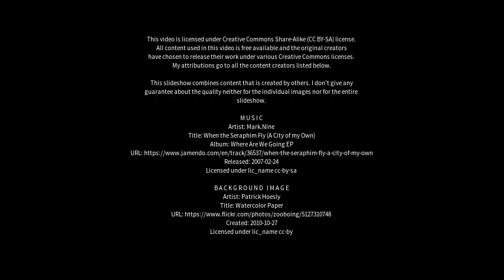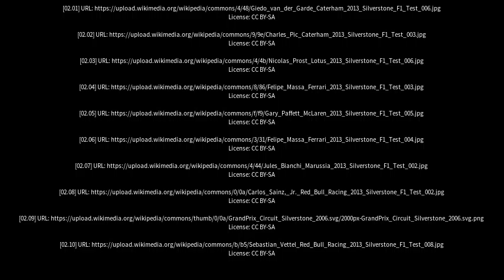Best places to visit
Best places to visit - Silverstone (United Kingdom) Best places to visit - Slideshows from all over the world - City trips, nature pictures, etc.